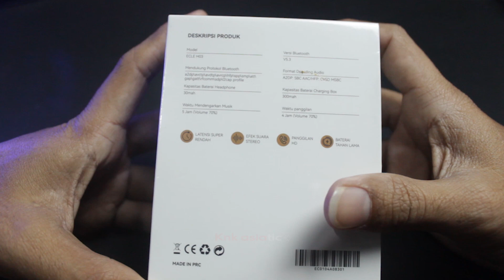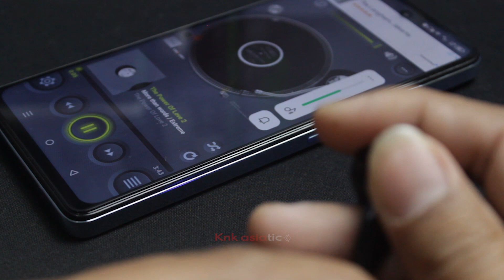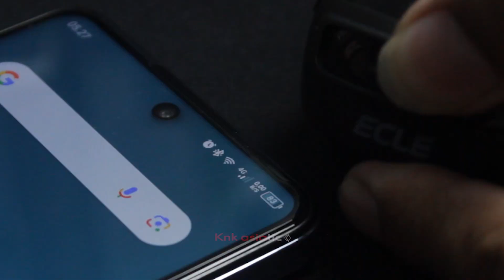Review tws ecle h03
Review tws ecle h03 bentuk helm pubg

Channel ini ter afiliasi shopee dan tokopedia
Jika mau mempromosikan produk tws/speaker kalian
silahkan kirim produk nya ke alamat kami atau kunjungi
situs di bawah untuk info lebih lanjut

Rekanan terjalin di channel ini
- NYK NEMESYS INDONESIA
- PX INDONESIA
- MIRRORSPACE
- AUDIO16 CONVERTER FOR V8
- DLL